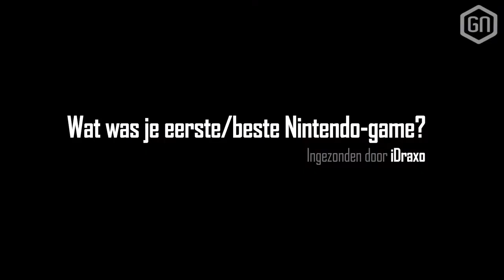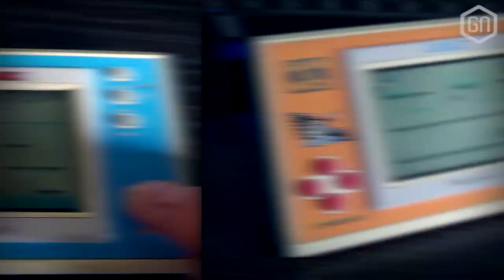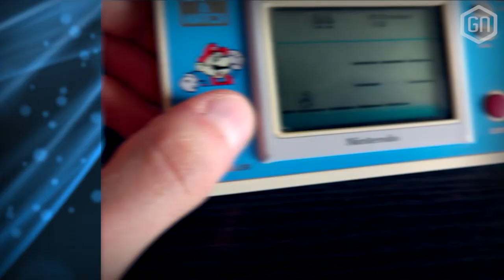Wat was je eerste NINTENDO GAME?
We moesten even vertrouwen op Twitter maar uiteindelijk kregen we toch een Goeie Frag binnen. Want ja, wat waren nou onze eerste en/of beste games van Nintendo?

Reageer zelf ook op de vraag van de week! En vergeet niet om ook even na te denken over een Goeie Frag voor volgende week! Meer vragen = meer afleveringen!